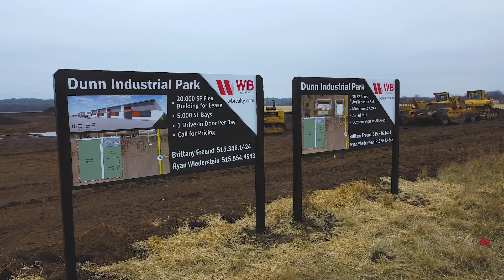Dunn Industrial Park, Norwalk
Ryan Wiederstein, WB Realty